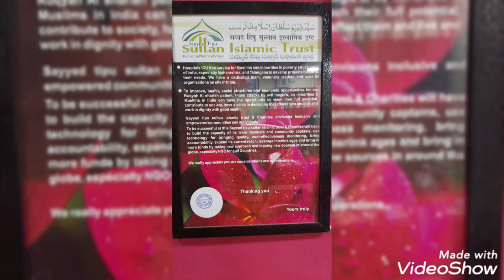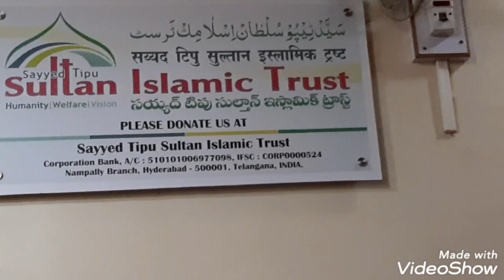jaan say marny ku aya tha shaitn ....SUNO